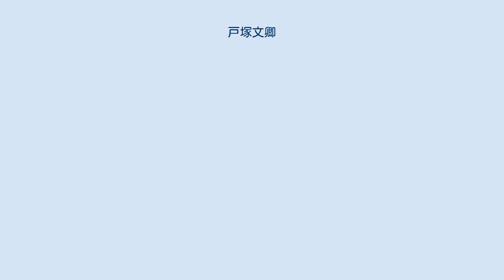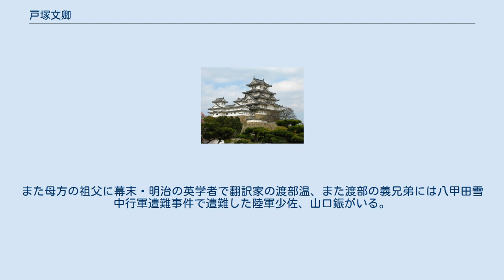戸塚文卿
戸塚 文卿（とづか ぶんけい、1892年〈明治25年〉2月11日 - 1939年〈昭和14年〉8月17日）は、日本のカトリック教会 司祭、医師、桜町病院創立者。
洗礼名はヴィンセンシオ・ア・パウロ。
 彼は海軍軍医総監・戸塚環海（とづか かんかい）の長男として神奈川県横須賀に生まれ、佐世保の高等小学校に入学していたが暁星中学校に編入、1909年、第一高等学校在学時にカトリック教会の洗礼を受ける。
代父は暁星時代の先輩でのちにカトリック司祭になった岩下壮一。
 1912年、東京帝国大学医学大学（現・東京大学医学部）に入学、医学を学び、卒業後、佐藤外科に入局。
1921年、北海道帝国大学助教授に任命され、文部省（現・文部科学省）からヨーロッパ留学の命を受ける。
パリのパストゥール研究所で学習中、ロンドンに行き修道院で修道女の姿に感銘し司祭になることを決心し、男女、聖職者、信徒の区別なきカトリック団体の設立を抱く 。
 パリで神学、ラテン語等を習得し、1924年、サン・スルピス神学院で司祭叙階を受け帰国、1925年、カトリック精神に則った[[桜町病院]]の前身にあたる「聖ヨハネ汎愛医院」を品川に開院、司祭、医師として患者の診察にあたり、結核回復患者の施設を作り、のちに千葉県九十九里浜に移転させ「海上寮」にした。
また医療、カトリック関連の書物を執筆、翻訳し、ルーマニアの貴族で司祭のウラジミール・ギカとは交友の関係を深めた。
 1932年、医院を西小川に移転、1938年、カトリック新聞社社長に就任、小金井市に病院建設の計画を立て資金に奔走、その最中、心臓発作に倒れ、病院着工したもの完成を見ること無く1939年8月17日、帰天。
残された医院メンバーで病院を落成、その一人、岡村ふくは1944年、「福音史家聖ヨハネ布教修道会」を設立し病院運営にあたった。
 伯父に化学者で東京瓦斯社長も務めた高松豊吉がいる(従って現代のお笑い芸人/ジャーナリストのたかまつななは遠縁）。
また母方の祖父に幕末・明治の英学者で翻訳家の渡部温、また渡部の義兄弟には八甲田雪中行軍遭難事件で遭難した陸軍少佐、山口鋠がいる。